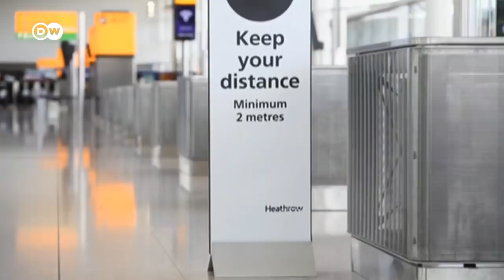Reino Unido impondrá cuarentena a los viajeros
Las personas que viajen a Reino Unido deberán permanecer en cuarentena por 14 días. El sector de la aviación teme que, como consecuencia, los viajes a las islas británicas desaparezcan por completo. Este es actualmente el segundo país a nivel mundial con más muertes por covid-19.